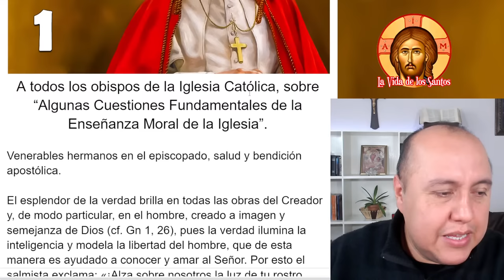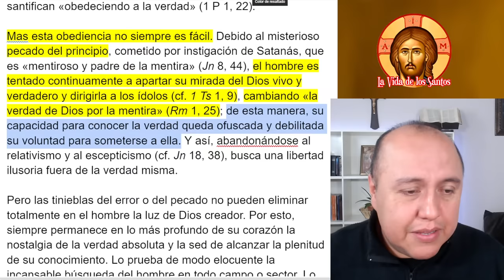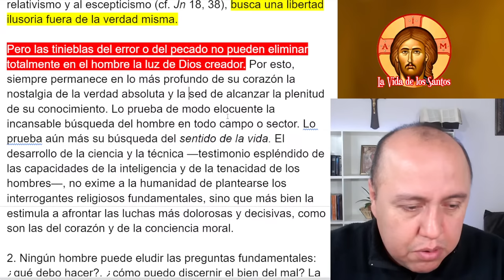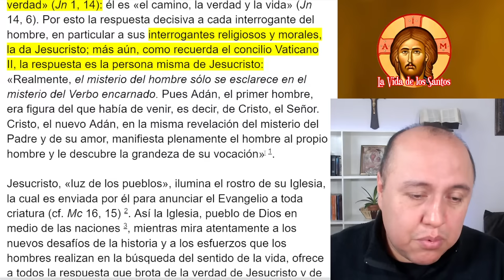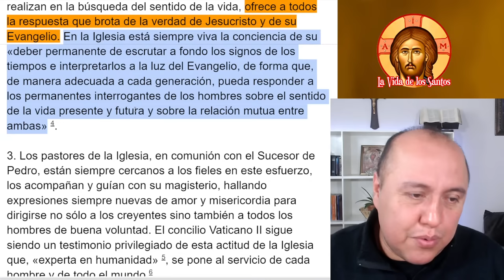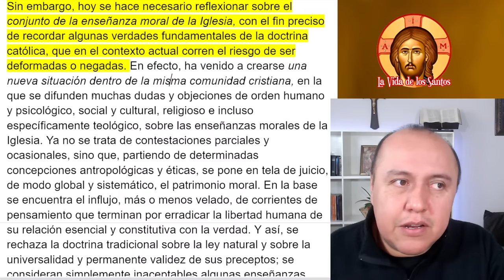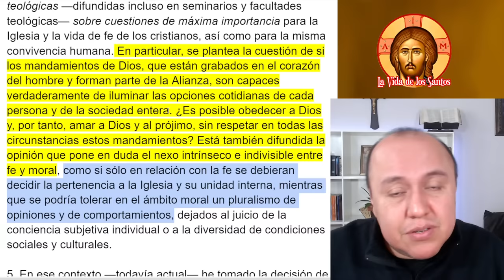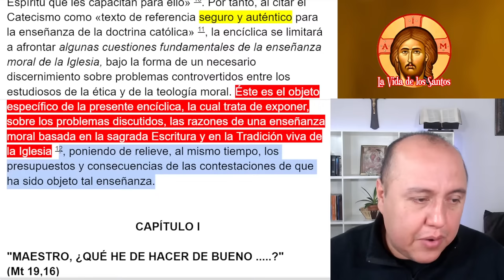ENSEÑANZA MORAL de la IGLESIA, VERITATIS SPLENDOR 1, San Juan Pablo II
Enciclica "Veritatis Splendor " el Esplendor de la Verdad de san Juan Pablo II, sobre “Algunas Cuestiones Fundamentales de la Enseñanza Moral de la Iglesia”.

¿Puedes regalarme un libro?